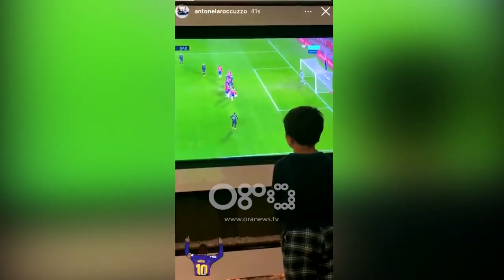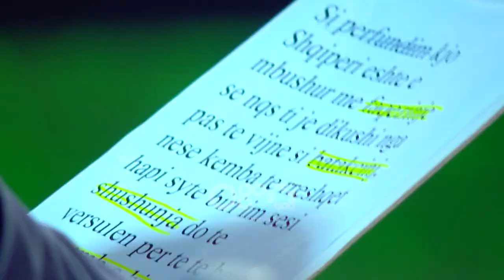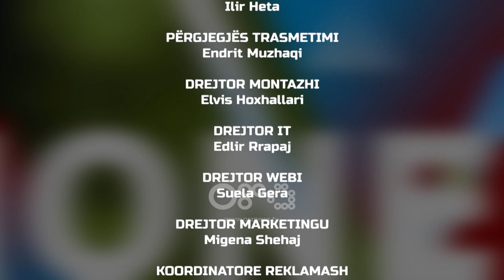Ora Sport - Analiza e javës së 13 të Superiores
Drejtuar nga: Albana Bejko

Të ftuar : Matko Djarmati, Viron Bezhani, Sokol Neziri, Bashkim Tufa, Altin Sulçe, Jehona Çoka, Denion Ndrenika, Drilon Xhepollari